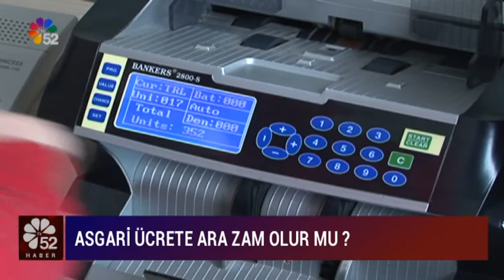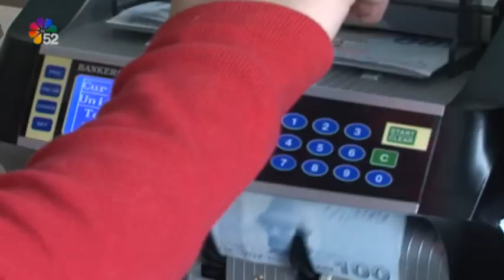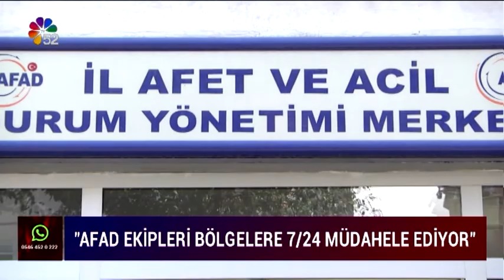22/03/2022 ANA HABER